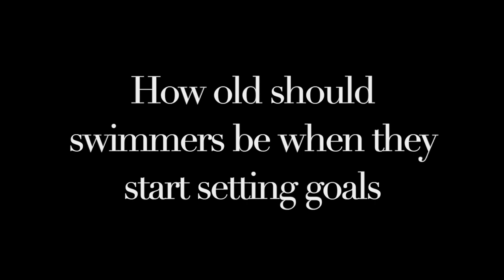How old should swimmers be when they start setting season goals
This video is about How old should swimmers be when they start setting season goals